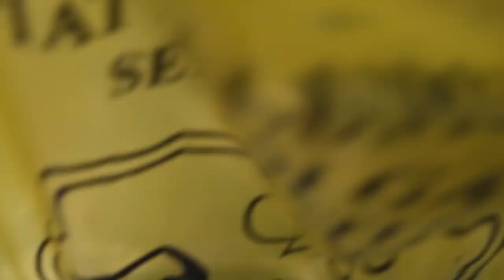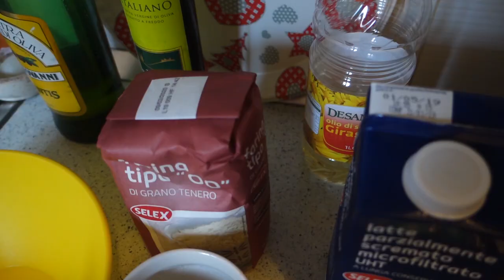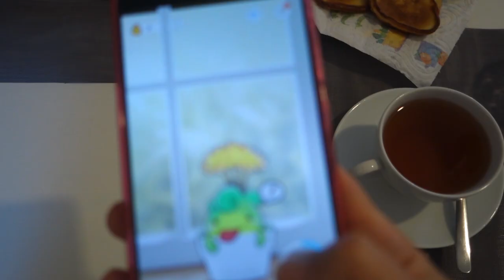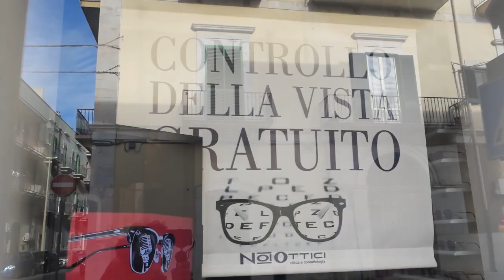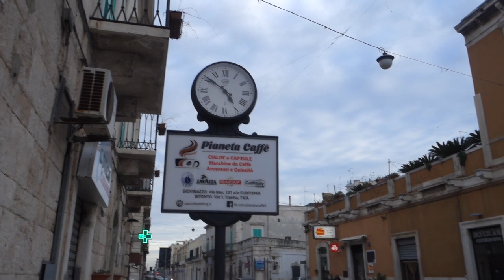ВЛОГ ДЖОВИНАЦЦО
Катаюсь на велосипеде в компании моих дочек. Сегодня сделали мини велопробег - 14 км в очаровательный провинциальный итальянский городок Джовинаццо.

На что я снимаю свои влоги